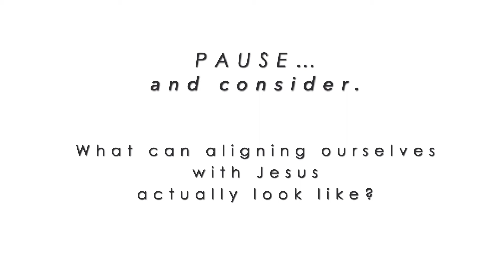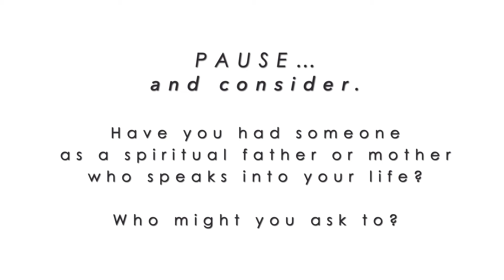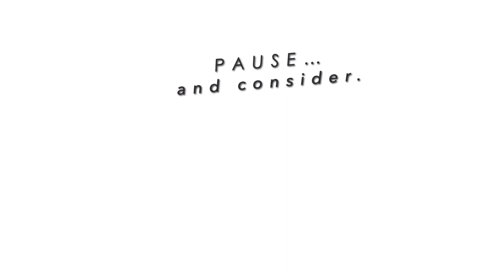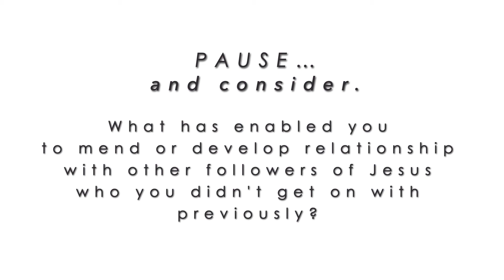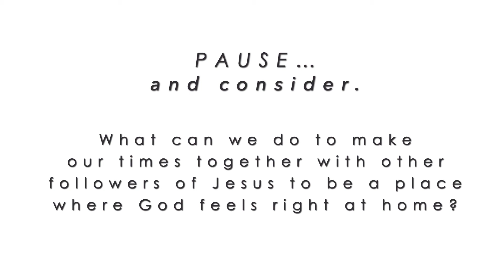Overflow Online Devotion 18.10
Welcome to Overflow Church Medowie's session two of our term 4 series, Who are We. This week and every second week we will be having a devotional, while every alternate week will be our online service.

Copyright Licence C 39166
Streaming Licence C 541513